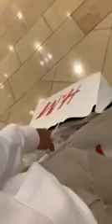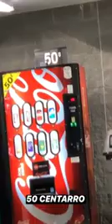Lucas Albert compra presentes em Orlando para Maiara.